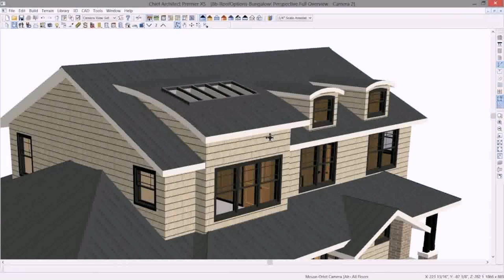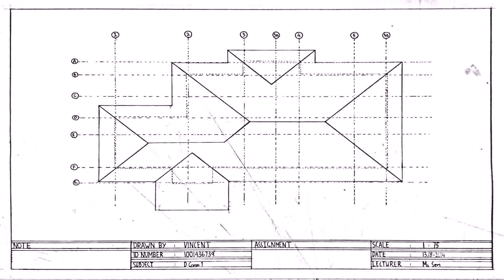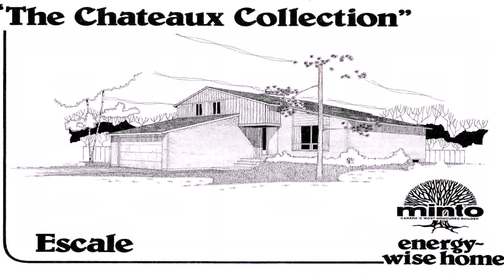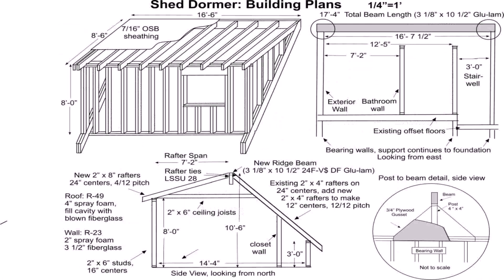House Plans With One Roof Line (see description)